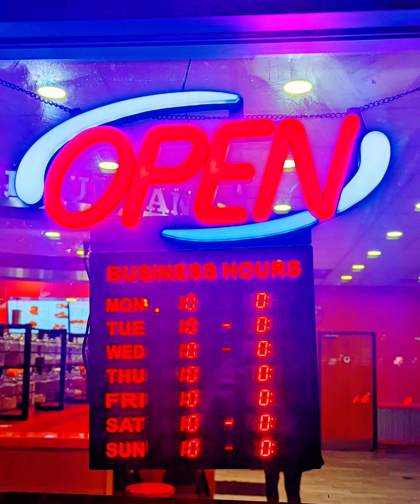"HOURS" BY LOUIS PHILIPPE (MOOG + EFFECTS)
EQUIPMENT
MOOG SUBSEQUENT 37
MAESTRO DISCOVER DELAY
BEHRINGER AMP

GOD
BLESS